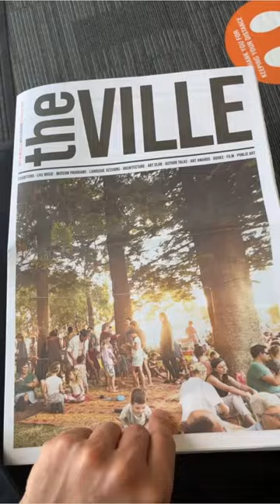Some highlights from the tremendous solo art exhibition: ‘Evergreen’ by Art by Alexis Steyn